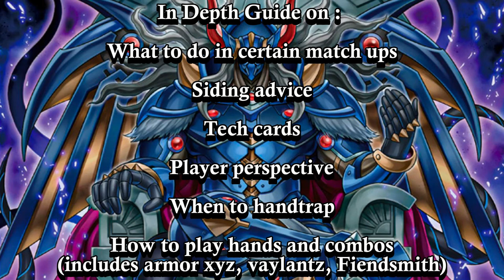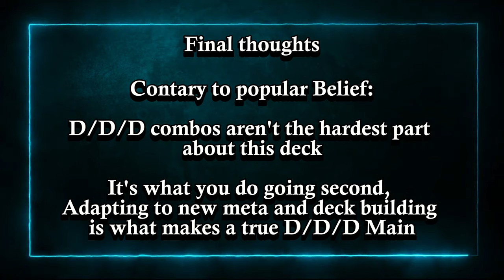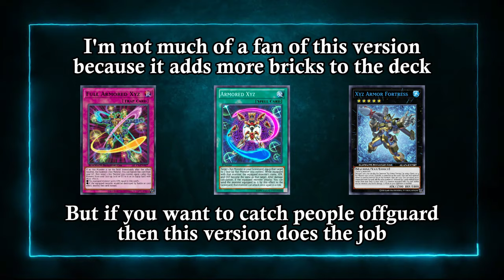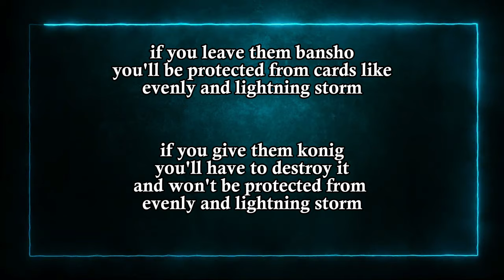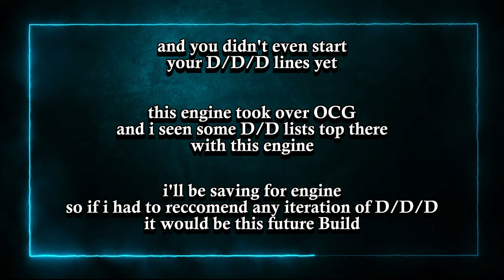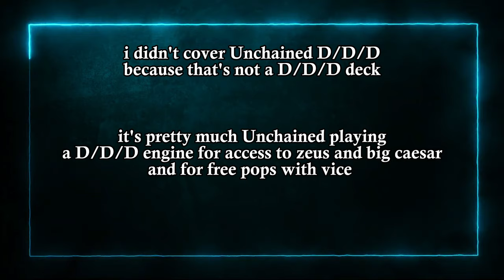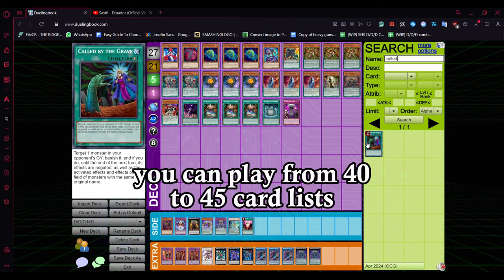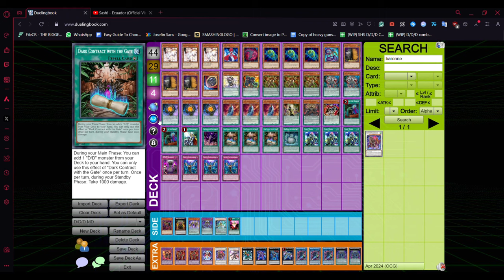ULTIMATE IN DEPTH D/D/D GUIDE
Time Stamp:
00:00 Intro & content
00:10 Introduction
03:46 Standard D/D/D combos (Recap from past guides for new viewers)
03:52 Kepler 1 card combo
05:30 Copernicus & Gryphon standard 2 card combo
07:17 3 card swirl slime combo (anti nib combo)
08:32 3 card combo but you also end with headhunt (anti nib combo)
09:49 3 card combo without Baronne (anti nib combo)
10:57 you end on everything combo (anti nib combo)
12:22 Gate 1 card combo
14:28 (everything from this point on is new) Using Dark contract with Errors (to play around DRNM and evenly)
16:00 Using Dark contract with Eternal darkness (to play around DRNM and lock opponent from playing)
17:05 Why eternal darkness protects from sphere mode
17:17 Why eternal darkness can't protect from kaiju
17:28 Covering Armored Xyz D/D/D
25:50 Covering Vaylantz D/D/D
31:09 Covering Fiendsmith D/D/D (The best engine for D/D/D in the future)
36:53 Decklists for all the D/D/D versions I covered
37:13 Player perspective with gameplay (starting with what do vs Lab)
38:49 vs Vanquish soul
41:38 vs Snake eye
44:02 vs Snake eye II
49:58 vs Snake eye Rescue Ace
52:20 vs Stun
53:43 vs Snake eye III
56:26 Tips against branded
57:12 Tips against purely
57:24 Core of the deck
57:29 Deck building process
58:48 Tech cards to consider
59:46 Last Tips and Siding Advice
01:00:46 My current TCG list & Outro

Songs used in order:
IaMP Title Screen - Memory of Forgathering Dream
Crusader Kings II - The Byzantine Empire
EoSD Stage 6 Boss - Remilia Scarlet's Theme - Septette for the Dead Princess
Castlevania: Curse of Darkness - Followers of Darkness ~The First
tekken 6 - Edge of Spring
Yu Gi Oh! GX Sad Duel
Yu-Gi-Oh GX - Impossible Victory
Addaraya - Gurza Dreaming
Tearing Bullet | Under Night In-Birth II [SYS:Celes] Kaguya Theme
Devil's Go Through the Night
LaTale: theme of Kazno Nas
S.F.A - An Old Story from Grandma (The 10th Anniversary Ver.) [Mabinogi CHAPTER 6 OST]